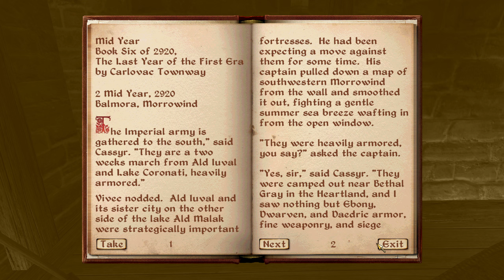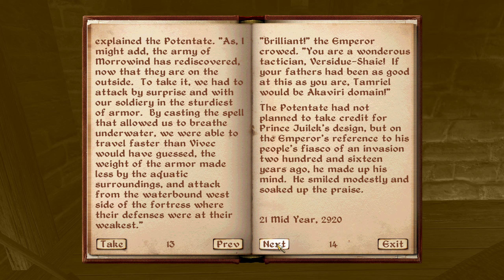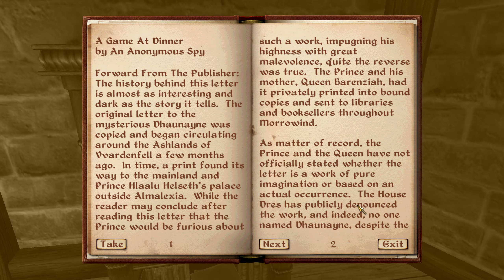Let's Play - Elder Scrolls: Oblivion - 16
Fingers of the Mountain and Skill Book Exploration!